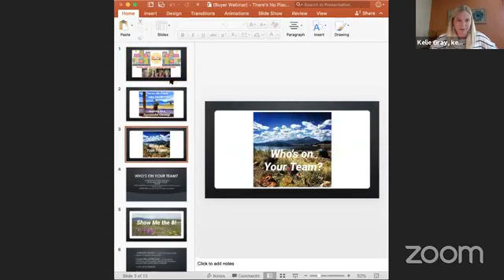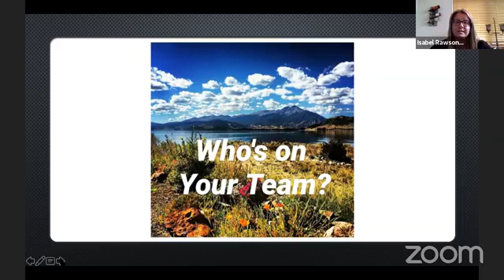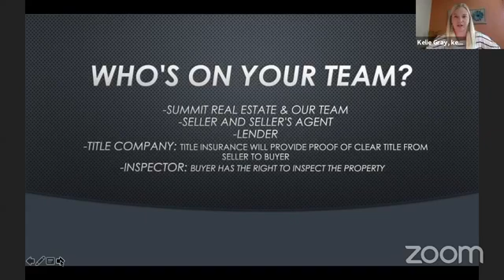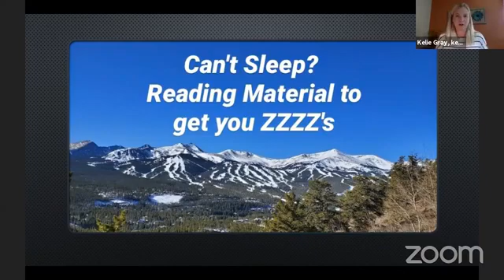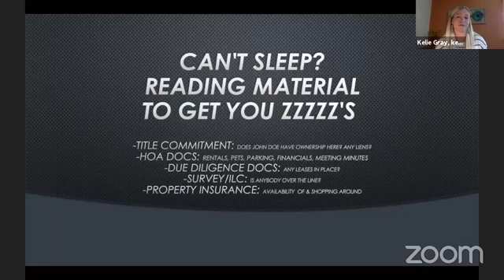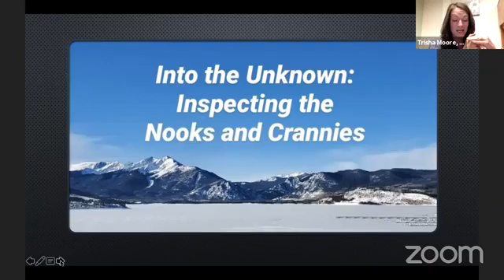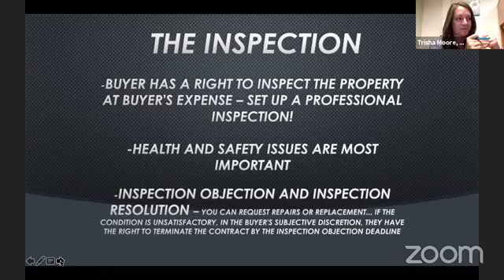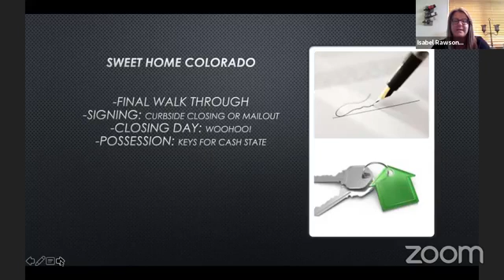There's No Place Like Home - Your Journey to a Successful Closing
Isabel Rawson  |  Summit Real Estate